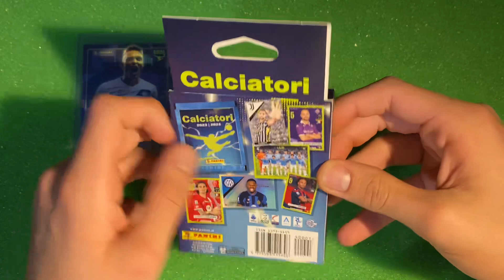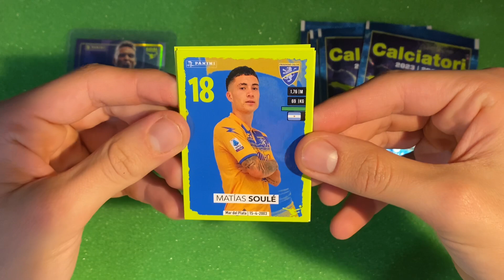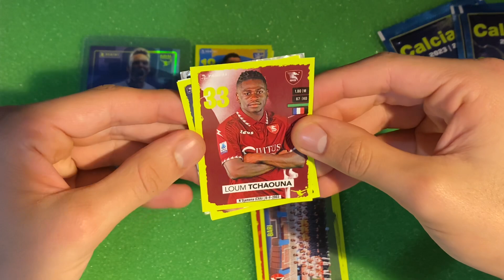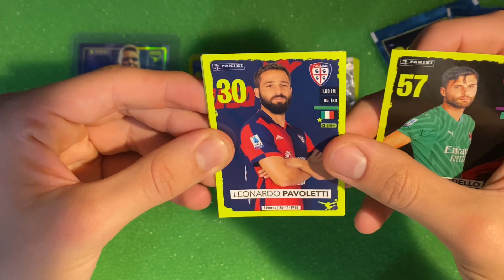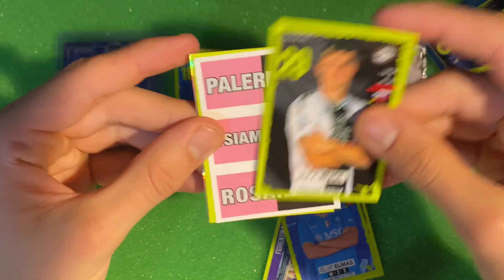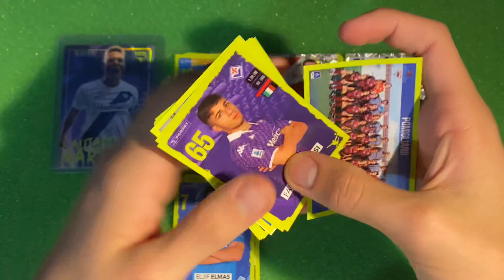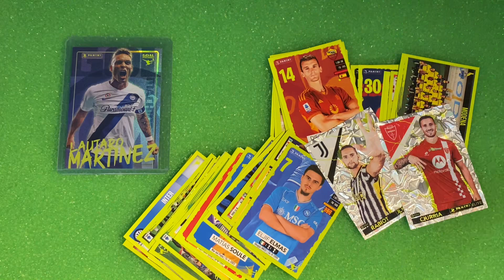UNBOXING BLISTER CALCIATORI PANINI 2023-2024